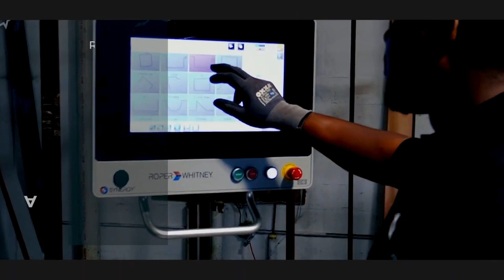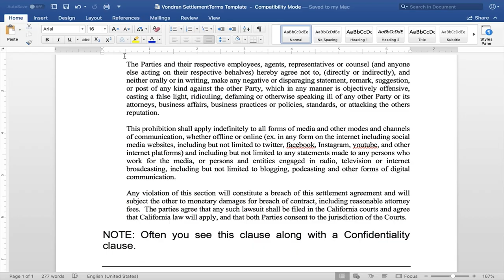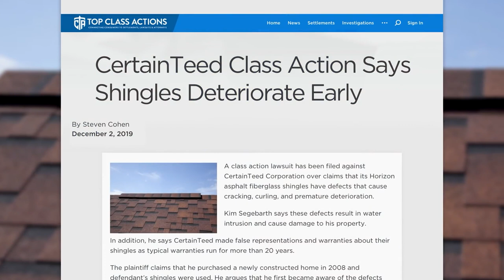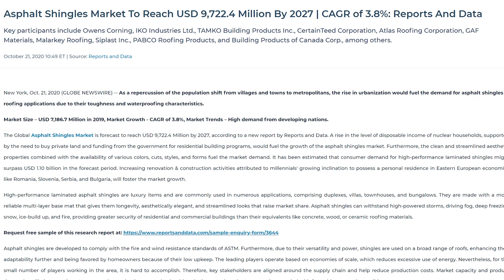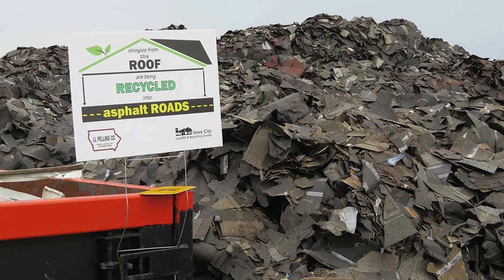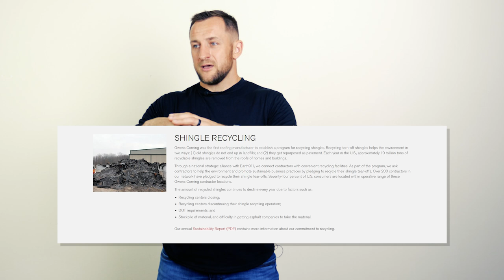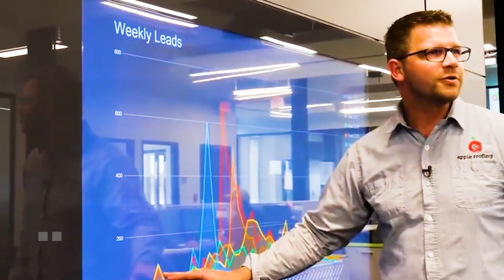5 Things Roofing Manufacturers Don't tell roofers and Home Owners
Hot Topic: discussing 5 Things Roofing Manufacturers Don't tell roofers and Home Owners
Biggest "Secrets" no one wants to address publicly:
1. Roofing Industry have almost 0 recalls despite failures of many shingle lines
2. Asphalt Shingles don't have "Lifetime Warranty" or 50 year warranty out of the box.
3. "Certified" Roofers from biggest brands cant talk about quality issues because of NO Disparaging agreements and roofers need to be certified by Manufacturers to offer longer warranties.
4. It takes few years to settle a claim with manufacturers in case of defective shingles.
5. In most markets we still didn't figure out how to recycle asphalt shingles. Majority ends up on landfills despite the talk and "green effort" promises.

From Insights:
Insights:
00:00 Intro
00:40 (Almost) no shingle recalls
03:05 Lifetime warranties
05:13 Non-disparagement clauses
07:06 Settling roofing claims
09:12 Roofing recycling programs
11:20 Comment your opinion below!